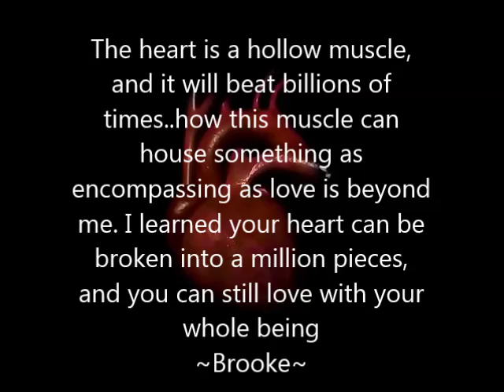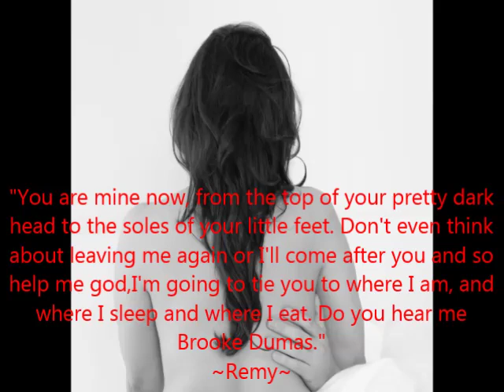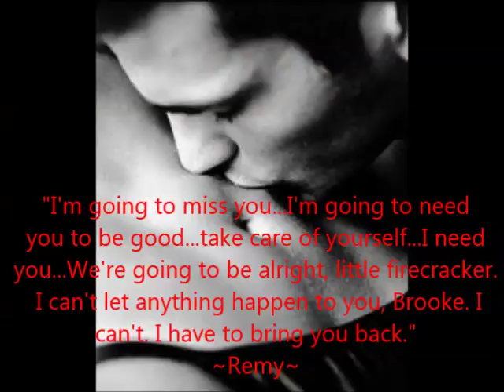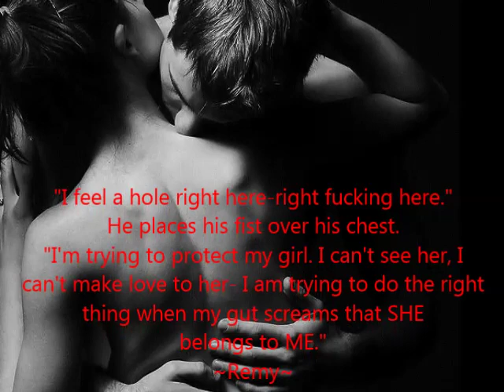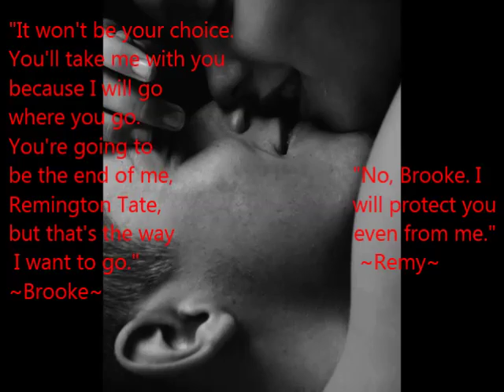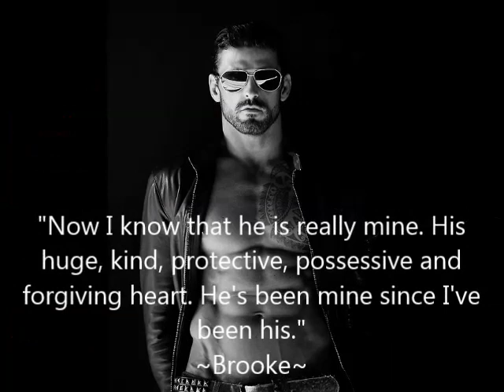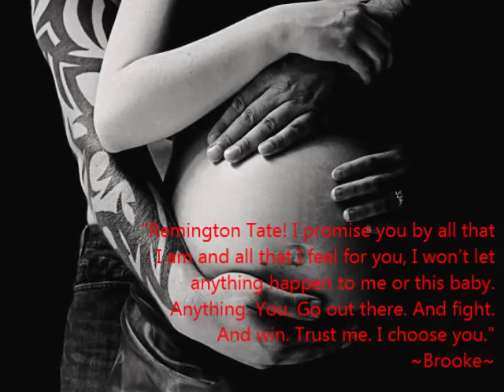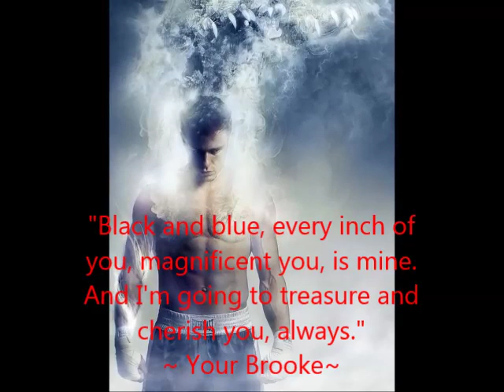MINE BOOK TRAILER/KATY EVANS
They were obtained legally from various websites. I made this video for fun and enjoyment of those who like the books of Katy Evans. Shania Twain and Bryan White's From this Moment was the song used in this video. Enjoy the video and go Buy her books!